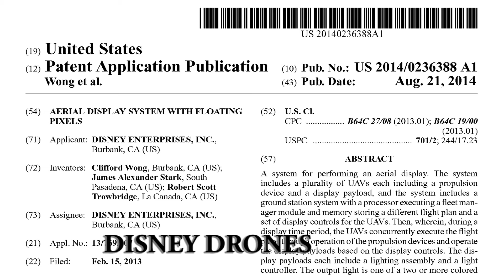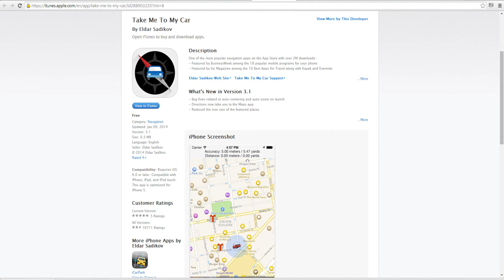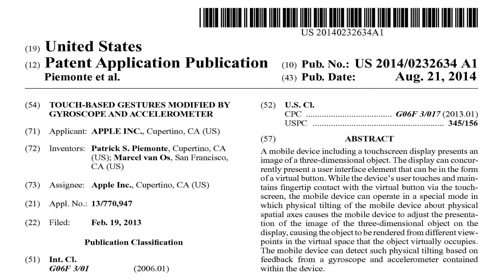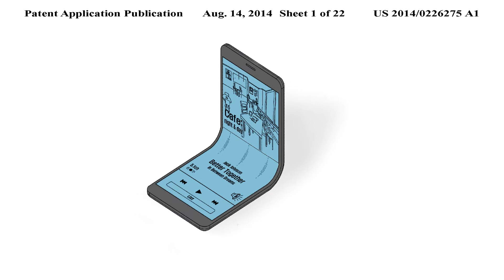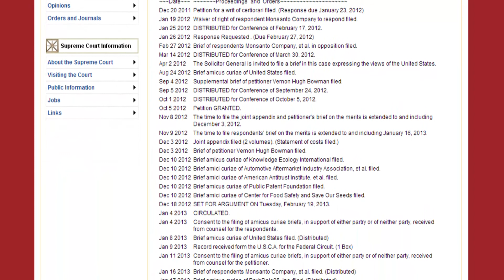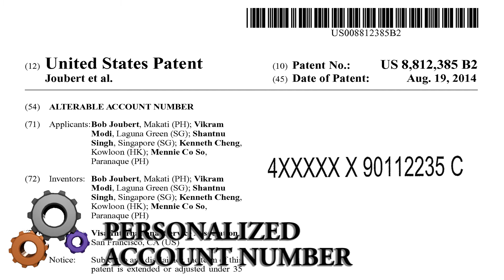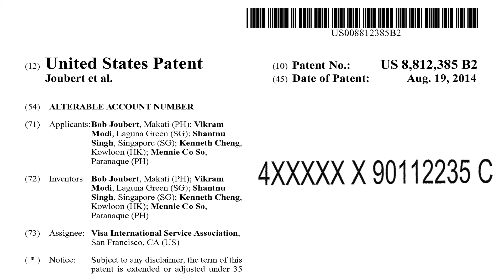Drones in Disneyland -- NPTW#8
Disney to Use Drones for Night-Time Entertainment
Disney has applied for three drone related patents to be used in their theme parks. The patents disclose next gen entertainment plans of Walt Disney Imagineering. The first patent describes an aerial display system, with drones choreographed to form displays of flying pixels (or "flixels"). A flexil is basically a drone with a light emitting payload. A large number of flixels are used to create characters and animate them in an aerial display. The second patent uses drones to fly and position flexible projection screens on which light could be reflected above a crowd. And last patent, manipulates string puppets.

Apple Wins a Patent for an Electronic Clapperboard for Film Industry
Apple's invention provides a handheld device for displaying, capturing, storing, and transmitting metadata pertaining to a video clip. The device provides a visual and/or auditory digital synchronization ("sync") mark, similar to the closing the clapper on a traditional slate. The device shares the metadata directly with the editor along with the camera and sound capture device.

Apple Advances Automatic Vehicle Location Services for Parking
This patent from Apple teaches a method to locate a vehicle parking location even when location signal are weak.

Apple invents a 3D Feature for Future iPhone Camera
This patent application from Apple reveals techniques for manipulating mobile device imagery in a 3D space.

Samsung Reveals a Future Smartphone that could fold in half like a Wallet
This could really change the smartphone game big time and help Samsung win back its position in the smartphone market. The device is capable of bending both forward and backward without any damage to the display.

Motorola is still improving its Pagers.  Well, that explains the demise of Motorola to me.

Solar Powered IC chip
About time electronic devices are solar powered. Freescale has invented this IC package with an integral solar cell.

Seed patents from Monsanto.

1.Intro by- Techno House Break Loop With Drums And Bass
2. Background Music by- Systematic great for technological modern applications with synth elements and funky guitar

Parking application (01.47)
1. Parking App01 Image Courtesy - Parkmate by Sumo Group
2. Parking App02 Image Courtesy – Take Me To My Car by Eldar Sadikov
3. Parking App03 Image Courtesy – ParkMe Parking by ParkMe, Inc.

Soyabean Cultivar (04.19)
1. Why-Does-Monsanto-Patent-Seeds, Image Courtesy Monsanto
2. Monsanto Commitment Farmsers and Patents, Image Courtesy Monsanto

Patents Covered
1.DISNEY DRONES : 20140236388, 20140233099, 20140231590
2. ELECTRONIC CLAPPERBOARD : 8,819,014
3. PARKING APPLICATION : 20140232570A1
4. 3D FUTURE IPHONE : 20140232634
5. SAMSUNG FUTURE SMARTPHONE : 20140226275
6. PAGER DEVICE : D711,346 S
7. SOLAR POWERED IC CHIP : 8,809,078 B1
8. SOYBEAN CULTIVAR : 8,809,636 B2

Patents from other parts of the world
1. MOBILE PHONE STAND : D711,366 S
2. SKIN AND SCALP TEST : 8,809,014 B2
3. INJECTION FOR TREES : 8,806,804 B2
4. BUILDING MODULE : 8,806,810 B2
5. IMPROVED SOLARIUM : D711,544 S
6. PERSONALIZED ACCOUNT NUMBER : 8,812,385 B2
7. FLUID DELIVERY DEVICE : 8,807,087 B2

Plant Patents
1. PINK BOMB : PP24,756 P2
2. PURPLE EXPLOSION : PP24,757 P2
3. HEARTTHROB : PP24,760 P2
4. SYLVESTER : PP24,767 P2